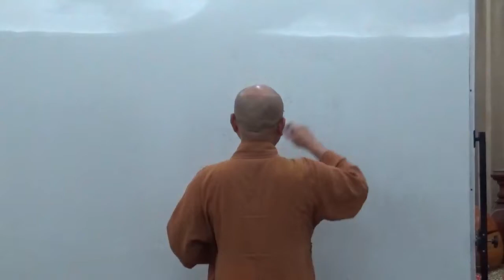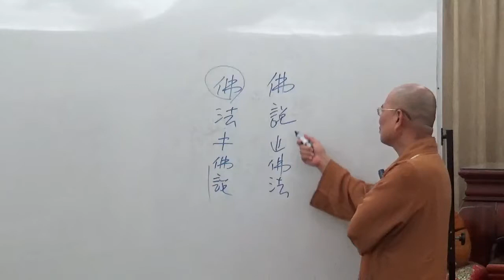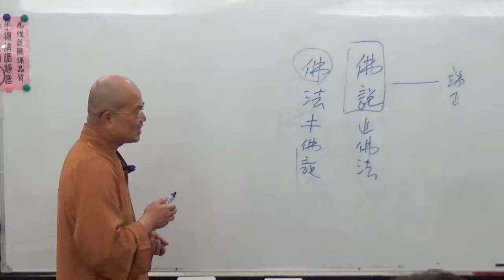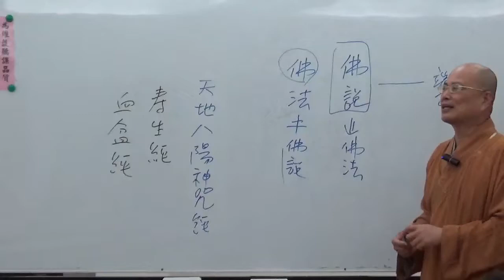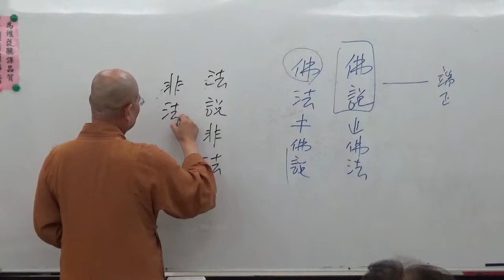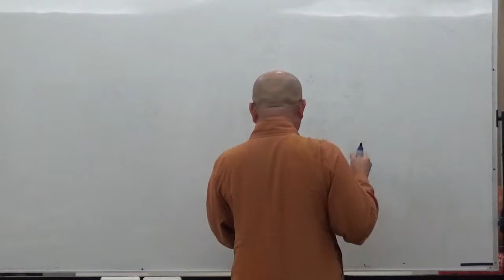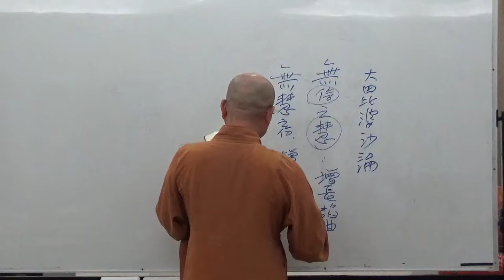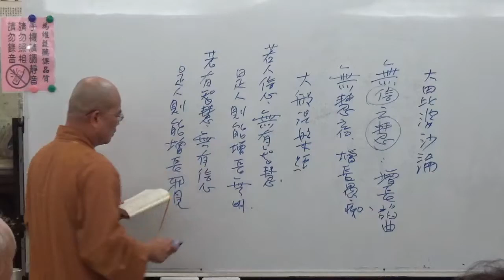成佛之道 0019-2 ~ 如正法師